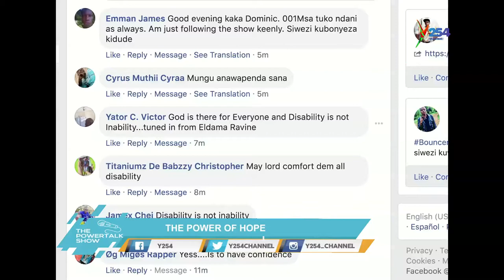Powertalk Show| The Power of Hope- Richard Bukati ; Chairman AFK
Cris Judah